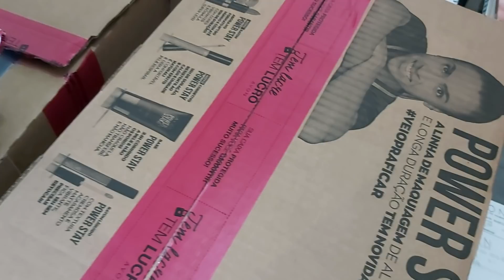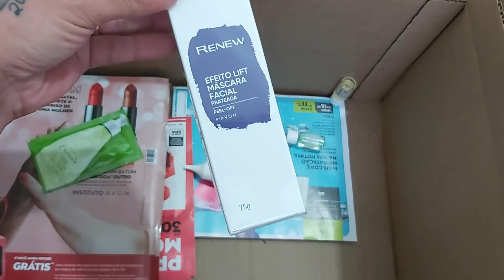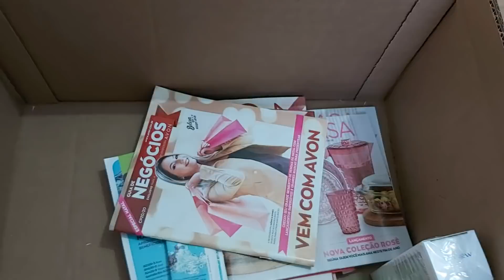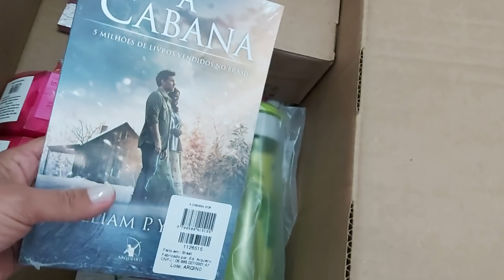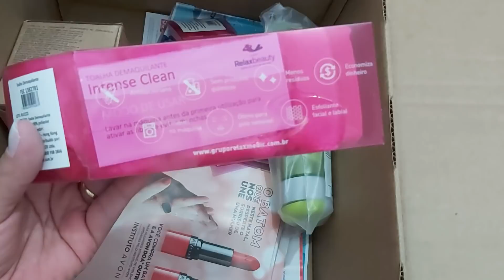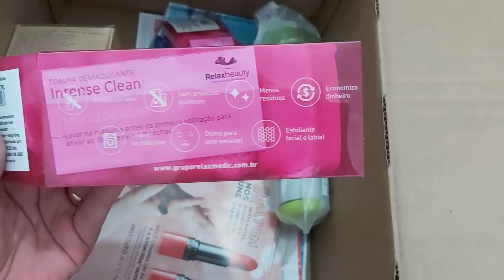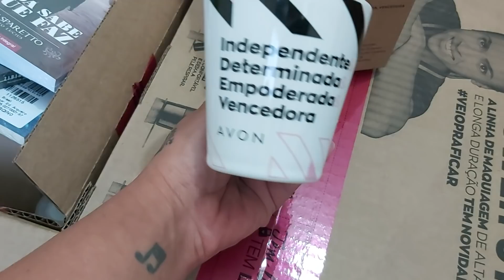PEDIDO AVON CAMPANHA 18/2020 | RESGATE DO MMA | BRINDE PIV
AGORA TENHO LOJA NA SHOPEE
VOCÊ COMPRA MEUS PRODUTOS E NÃO PAGAM FRETE...ISSO MESMO 🥳🥳
FRETE GRÁTIS